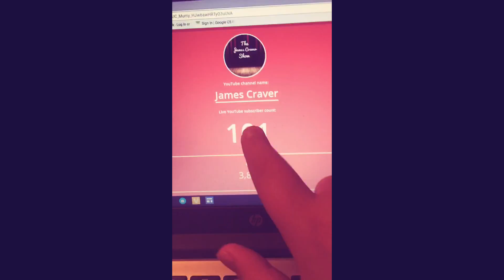I Clean My Room A Lot! Vlog 7 Week 6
I am so sorry for not posting Vlogs lately and this being so short!